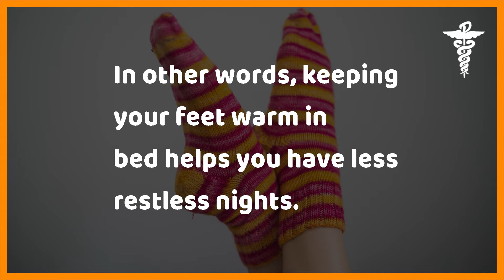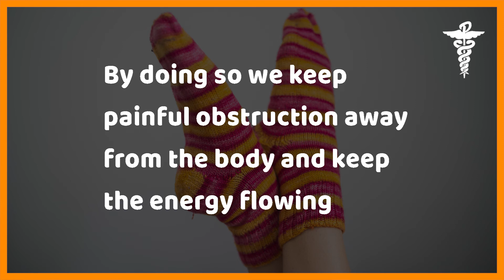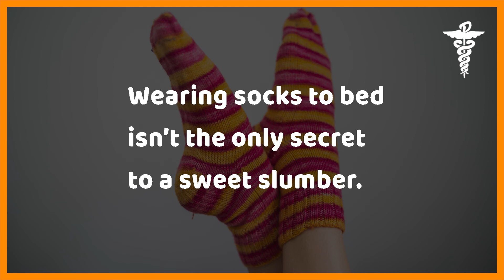If You Don’t Sleep with Socks On, Here’s Why You Should Start Tonight || Scientifically Proven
If You Don’t Sleep with Socks On, Here’s Why You Should Start Tonight
Here's a science-backed reason to go sock shopping!
To wear or not to wear—that is, your socks to bed. The controversy over whether or not we’re supposed to wear socks to bed has been debated for years. Fortunately, we have an answer.

Sure, those Christmas socks aren’t the most stylish, but keeping your feet warm at night has been proven to actually makes a difference in your sleeping patterns. According to
, “Heating cold feet causes vasodilation—dilation of the blood vessels—which may tell the brain that it is bedtime. After the blood vessels open in the hands and feet, heat is redistributed throughout the body to prepare for sleep.” (Don’t miss some other weird tricks to help you go to sleep.)

In other words, keeping your feet warm in bed helps you have less restless nights. It also results in falling asleep at a quicker rate. In case you’re not convinced, here’s a study that was published in the International Weekly Journal of Science that says hitting the hay with socks on actually helps you fall asleep fifteen minutes sooner than usual. Wearing socks to bed is also useful in aiding hot flashes, improving dry feet, and increasing orgasms.

Traditional Chinese medicine also backs up this wear-socks-to-bed concept, specifically focusing on its ability to enhance circulation. “Cold feet can drain the energy of the body and can obstruct the flow of vital qi (energy) and blood (nutrition) in the body. For that reason we want to circulate the ‘qi and blood.’ By doing so we keep painful obstruction away from the body and keep the energy flowing smoothly,” Dr. Elizabeth Trattner A.P. DOM, Doctor of Chinese and Integrative Medicine, told Reader’s Digest. “Cold impedes the flow of energy and heat or warmth encourages it. If you think about a warm bath you relax, and in cold water you tense up. Cold creates stagnation which can also lead to pain (think Reynaud’s Syndrome).”

Wearing socks to bed isn’t the only secret to a sweet slumber.